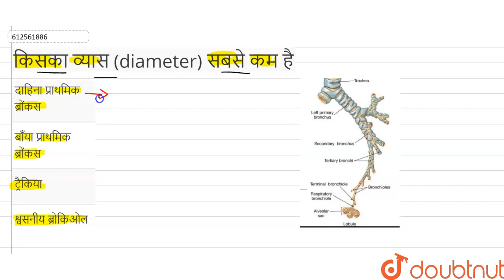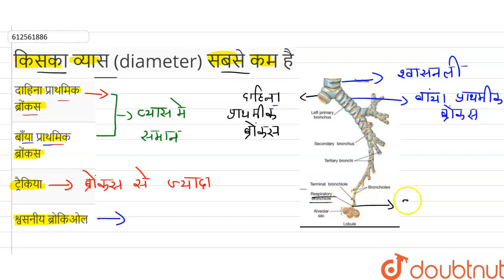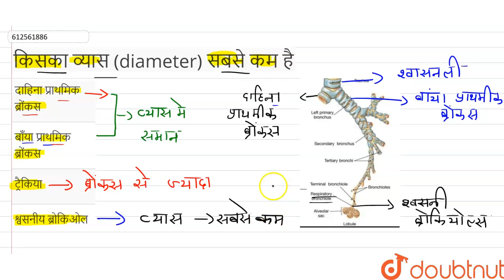किसका व्यास (diameter) सबसे कम है | 12 | श्वसन एंव गैसों का विनिमय | BIOLOGY | ERRORLESS HINDI...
किसका व्यास (diameter) सबसे कम है
Class: 12
Subject: BIOLOGY
Chapter: श्वसन एंव गैसों का विनिमय
Board:NEET

👉 Have Any Query? Ask Us.